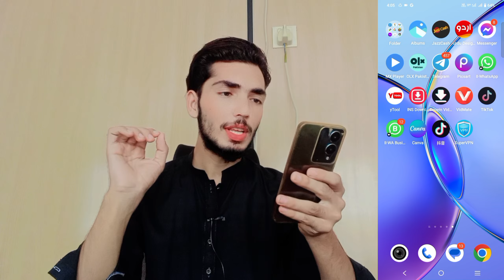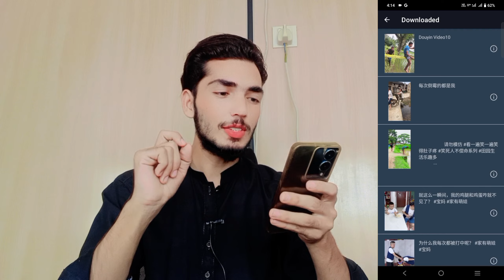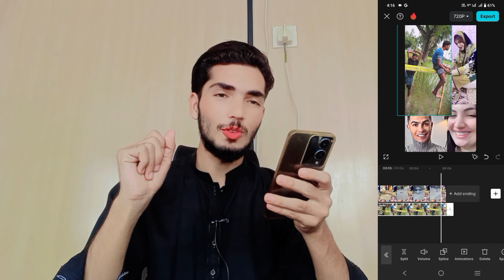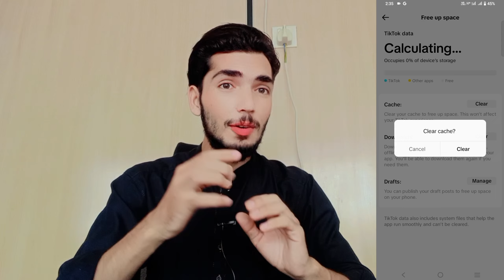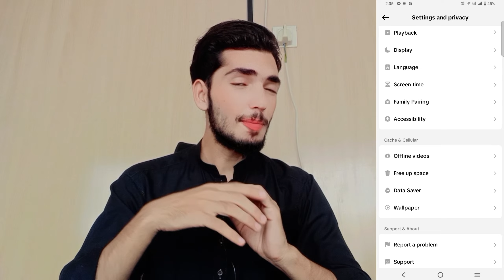How to grow tiktok accounts & viral videos |How to earn money on tiktok copy paste work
how to grow on tiktok
how to fix a muted video on tiktok
how to remove copyright on tiktok
how to edit copyright videos on tiktok
how to check tiktok copyright
how to not get copyrighted on youtube tiktok
TikTok per Kase video upload kry copyright na aye
how to grow on tiktok UK & France account
how to grow on tiktok fast views
grow on tiktok
tiktok growth
how to grow fast on tiktok
how to go viral on tiktok
TikTok monetization problem
TikTok UK Under review problem
TikTok identity verification Under review issue
TikTok couldn't verify your identity
TikTok withdrawal money in Pakistan
how to grow on tiktok 2023
how to grow tiktok account
how to grow on tiktok in 2024 trick
tiktok growth hacks
how to get tiktok followers
how to grow on tik tok
tiktok growth strategy
TikTok UK account per video uploaded kse kry
UK tiktok accounts per 1st video kse viral kry
TikTok follow and unfollow issue problem
TikTok per aub her video viral
How to viral video on tiktok UK account
how to grow on tiktok 2024
how to go viral on tiktok in Pakistan 2024
how to make tiktok videos
how to make reddit tiktok videos
how to grow on tiktok fast
how to make tiktok videos go viral
how to make money online TikTok
how to go viral on tiktok every time
how to make money on tiktok
how to go viral trick on tiktok
how to viral video on tiktok tips
How to use report and viral videos TikTok
tiktok foryou trick
tiktok 0 views problem 2024
0 views on tiktok
new tiktok foryou trick UK account
USA tiktok foryou trick 2024
 tiktok foryou trick real
tiktok foryou trick report real work
how to make viral tiktok video
how to create Uk tiktok account in pakistan
how to create usa tiktok account in pakistan
tiktok video under review problem 2024
tiktok foryou trick
TikTok identity verification Under review
uk tiktok account identity verification Under view problem
tiktok update problem version not download
online earning in pakistan without investment 2024
how to make money on tiktok 2024
Content gap for Shorts
USA tiktok 0 views problem 2024
UK tiktok 0 views problem 2024
how to create tiktok account and earn money
how to increase withdrawal limit tiktok
how to earn monev online without investment
TikTok couldn't verify your identity problem 2024
2step verification code problems
Identity verify nai hoi to Kya kry
TikTok ne account verify nai Kiya to aub Kya kry
tiktok couldn't identity verify problem
tiktok modcloud update problem
tiktok hot punishment
tiktok account monetize kaise karen
tiktok work with artistic
how to make viral tiktok account
how to make viral tiktok video with ai
how to make viral tiktok video using ai
how to make viral tiktok video dropshipping
how to make viral tiktok edits
how to make viral tiktok ads
TikTok account viral
tiktok account viral karne ka tarika 2024
tiktok account viral karne ka tarika it's real
tiktok account unfreeze karne ka tarika
unfreeze TikTok
viral video on TikTok 2024
online earning in pakistan without investment
tiktok verification
how to make uk tiktok account in pakistan
how to purchase tiktok coins in pakistan
tiktok earning
identity information under review tiktok